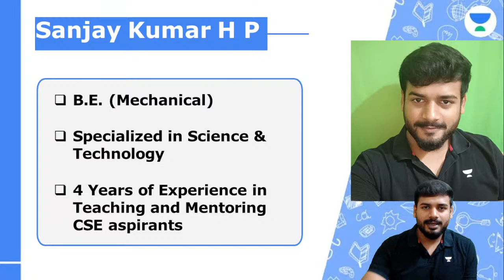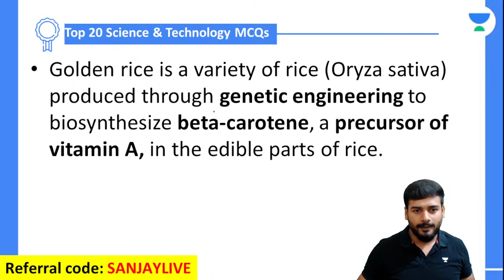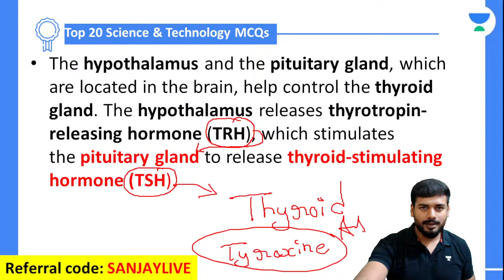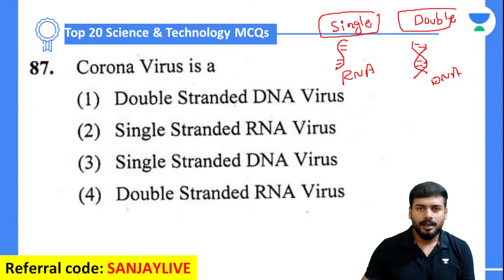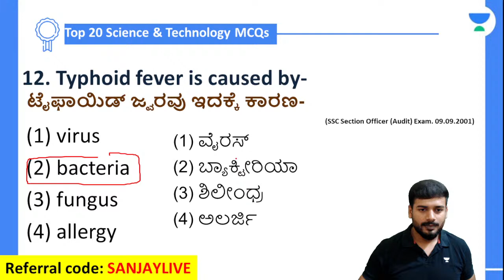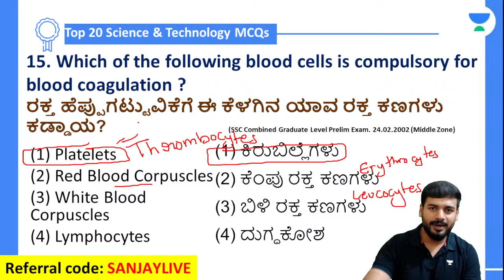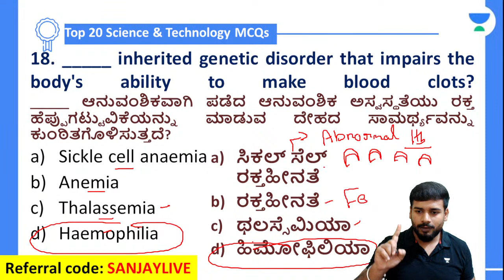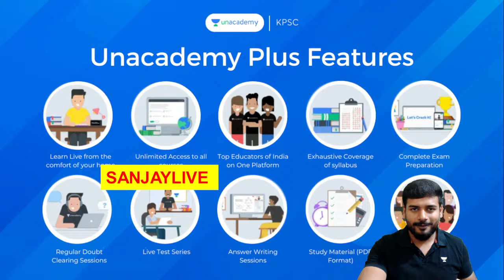Target KPTCL: Science and Technology MCQs | Sanjaykumar HP | Unacademy Karnataka PSC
In this session, educator SANJAYKUMAR H P will be discussing Science and Technology MCQs for KPTCL Exams.

Call SANJAYKUMAR H P's team on  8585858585 and take your Karnataka PSC Preparations to the next level.

➤ About the Educator:  B.E. Graduate | 4 Years of experience in Teaching IAS/KAS aspirants | Specialized in 'Science & Technology' , 'Computer Awareness' and 'Art

You can enroll to Unacademy Subscription and get the following benefits:
1. Learn from your favourite teacher
2. Dedicated DOUBT sessions
3. One Subscription, Unlimited Access to Live Online Classes and Videos
4. Real-time interaction with best-in-class teachers
5. You can ask doubts in live online classes
6. Limited students in each Class
7. Download the videos & watch them offline

Feel free to spread the word – share the videos with your friends and classmates.